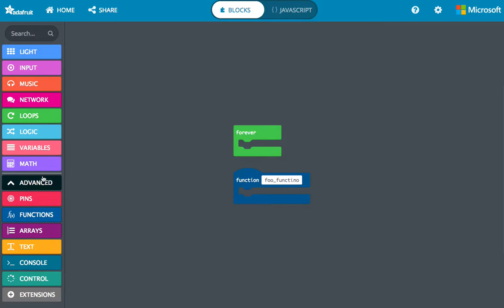Deleting variables and functions in MakeCode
Response to a question in the Adafruit MakeCode forum. Bonus exercise in misspelling the word "function"